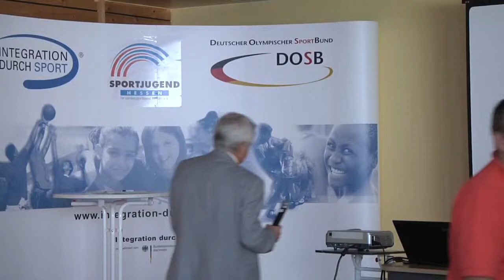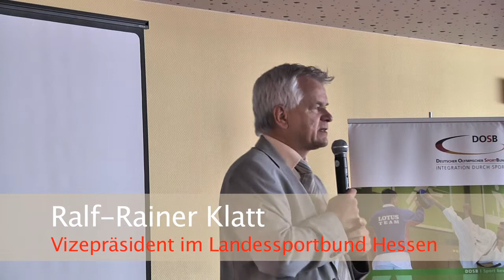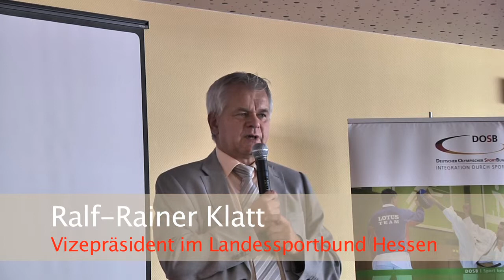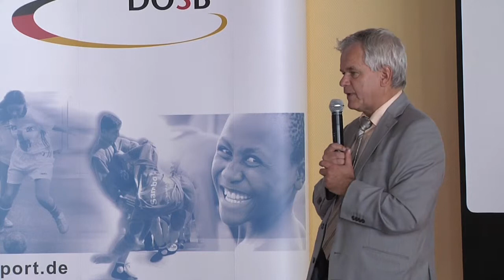Integration durch Sport: Ralf-Rainer Klatt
Ralf-Rainer Klatt - Vizepräsident Breitensport, Sport und Gesundheit